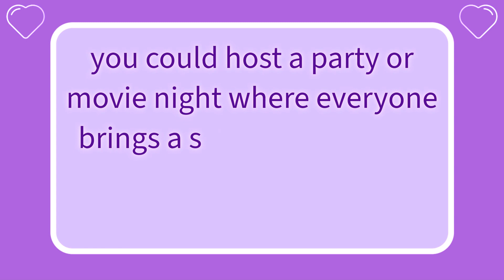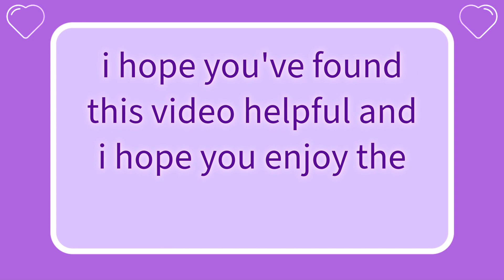♡₊˚ euphoric social life // silent sub + advice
affirmations:

I have a fun social life.
I currently have a fun social life.
I have a fun social life right now.
I always have a fun social life.
I am so grateful to always have such a fun social life.
I have an eventful social life.
I have an eventful social life right now.
I currently have an eventful social life.
I like to always have an eventful social life.
I enjoy my social life.
I enjoy my social life right now.
I currently enjoy my social life.
I always enjoy my social life.
My social life is very exciting and enjoyable.
My social life is euphoric.
I am very good at socializing.
I am always very good at socializing.
I enjoy socializing.
I always enjoy socializing.
I enjoy the people I surround myself with.
I surround myself with genuine people.
I surround myself with truthful people.
I surround myself with people that are loyal to me.
My social life is vibrant and fulfilling.
My social life is vibrant and fulfilling right now.
My social life is always vibrant and fulfilling.
I am always welcomed and appreciated by my friends.
My presence brings joy and happiness to people around me.
I feel at ease and comfortable in every social setting.
It is easy for me to socialize.
It is always easy for me to socialize.
I enjoy meeting new people.
I always enjoy meeting new people and making new friends.
I exude confidence in every social setting.
I always exude confidence in every social setting.
I exude confidence in every social interaction.
I always exude confidence in every social interaction.
My social calendar is currently full of fun and exciting events.
My social calendar is always full of fun and exciting events.
I am so grateful for my euphoric social life.
I am very happy with my social life.

I am a sub maker. Sub videos contain positive affirmations under audible sounds/music, the affirmations are written and produced by me as a way to get to the subconscious mind safely, which are believed to later show results depending on what topic the video is.

The affirmations and visuals are made and produced by me, this is purely original content. The audio is free to use.

This video contains affirmations under the audible sound, meaning that recorded audio is 100% my own, edited by me.
This video on this channel is written, produced, edited and created by me.